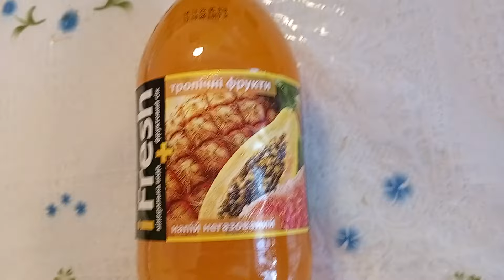Денис Френдлі П'є iFresh мінеральна вода + фруктовий сік тропічні фрукти напій негазований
Сьогодні я буду пити напій соковмісний негазований Пастеризований Тропічні Фрукти

ПЛЕЙЛИСТИ

🔥 Приємного Перегляду